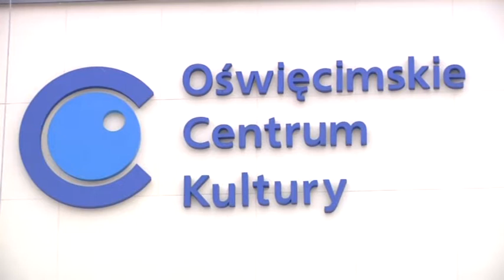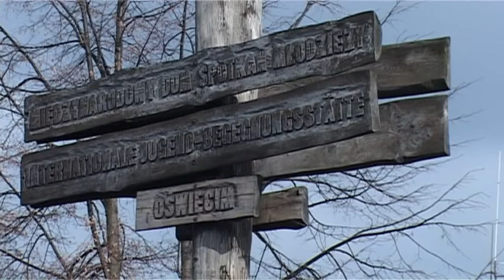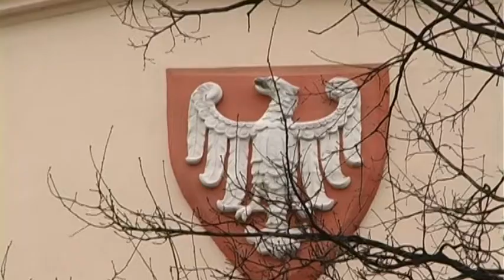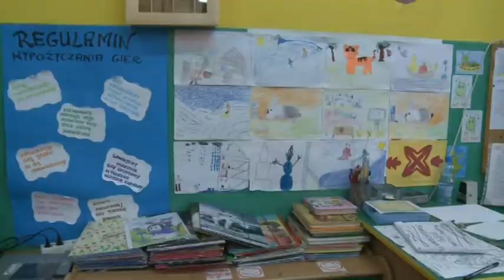Wieści z Ratusza 01.03